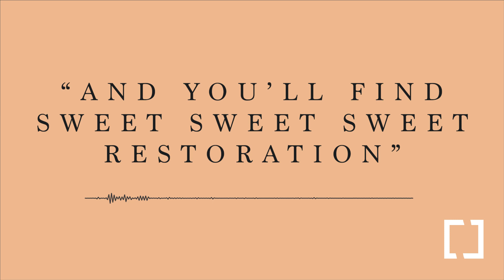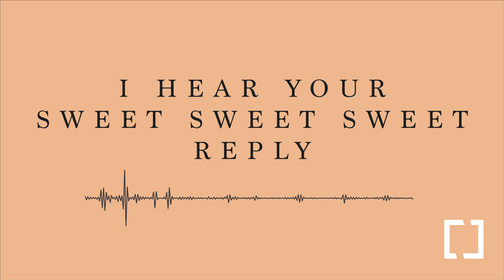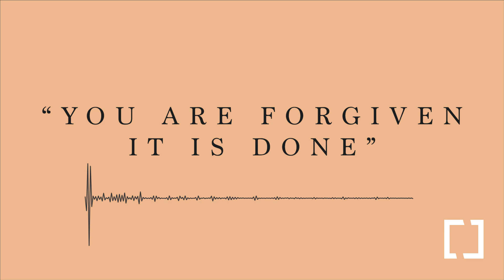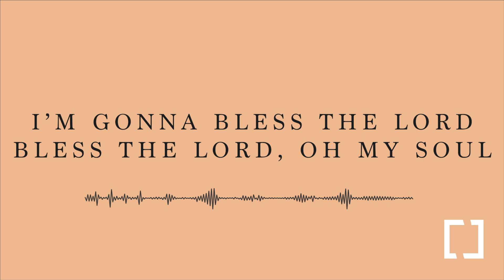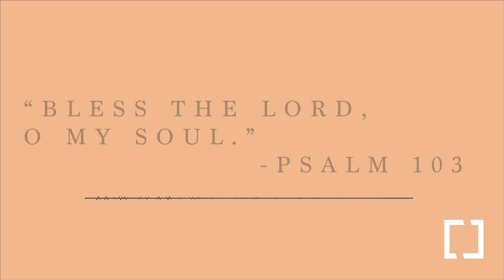SWEET INVITATION | Lyric Video